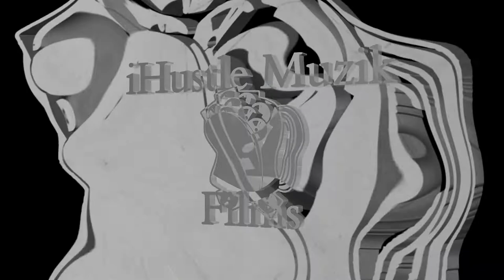Cj Foreign War With Whoeva